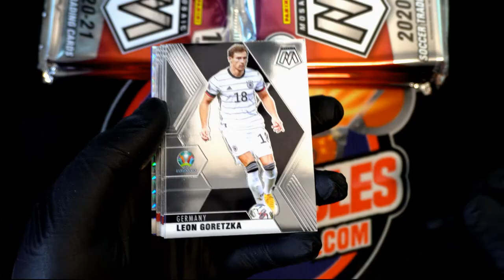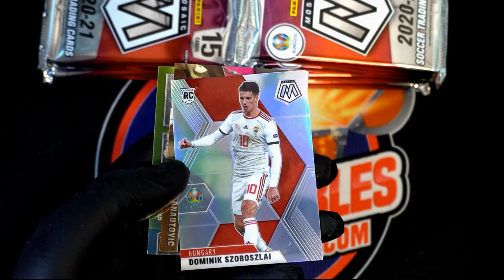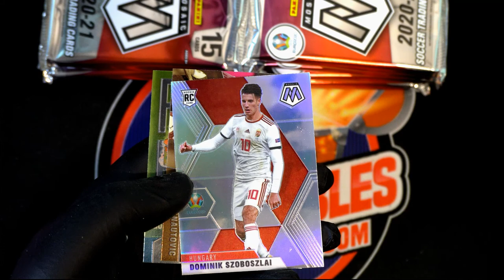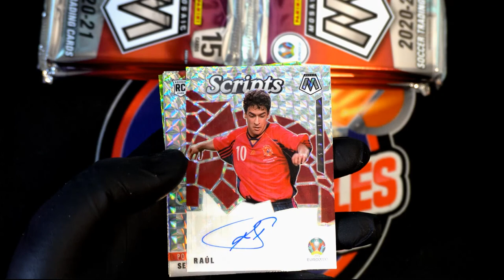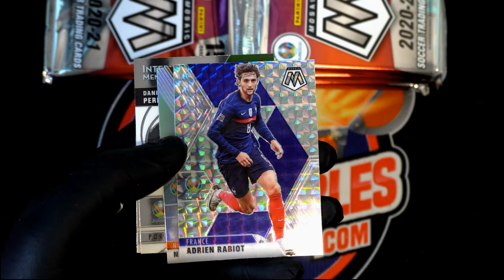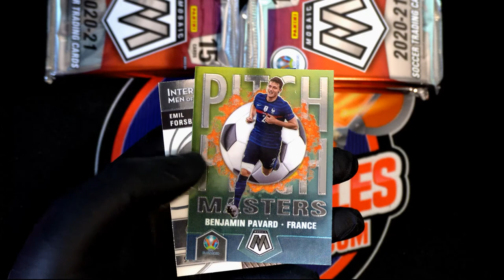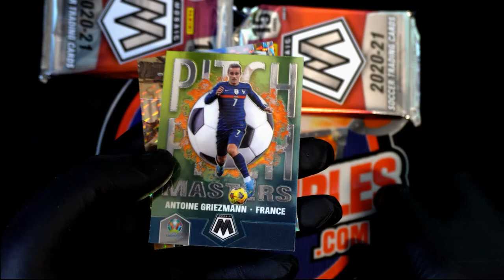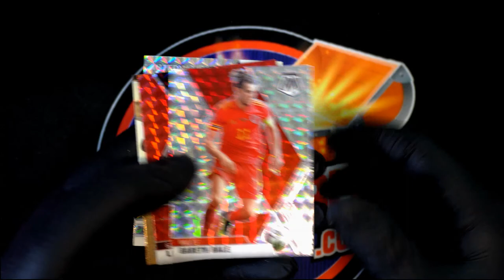202021 Panini Mosaic UEFA Euro Soccer 9 PACKS FOR CODY TB